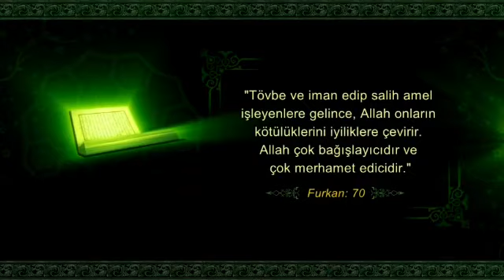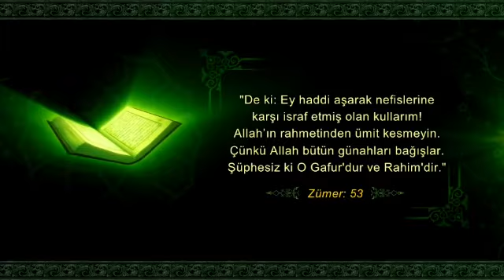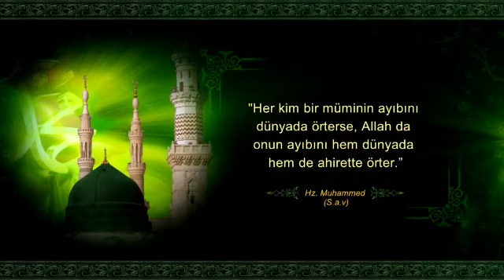El-Gaffar | Esma-ül Hüsna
“Her kim, bir müminin ayıbını dünyada örterse, Allah’ta onun ayıbını hem dünyada hem de ahirette örter.” (Hadis-i Şerif)